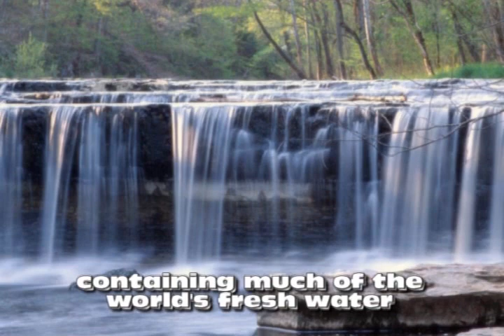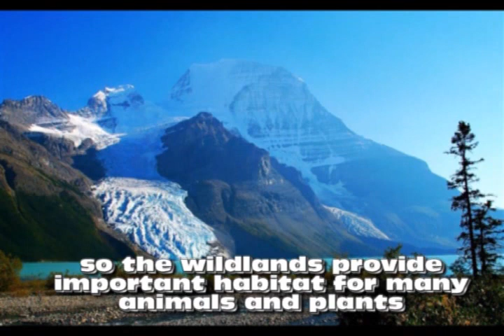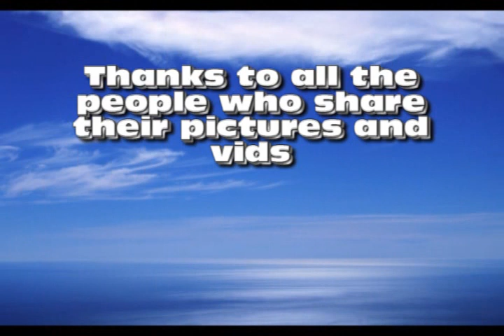29 Winter in Canada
Canada is a country bigger than the USA. We will focus in the nature around Canada.
Also we realice about  its hard winters.